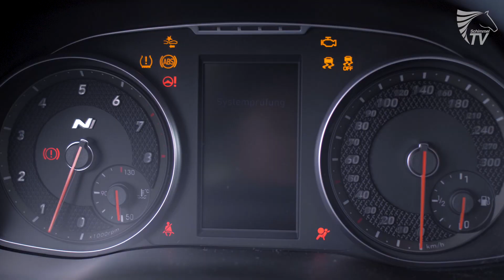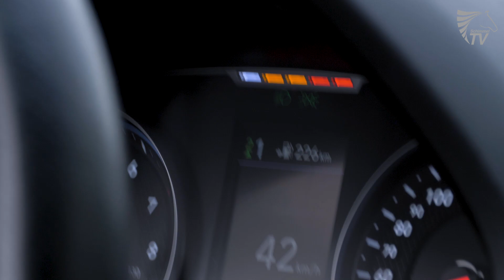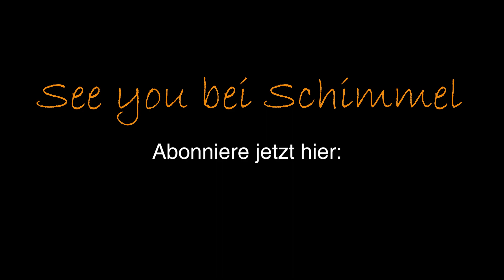Was für ein Hingucker - der Hyundai i30 N Performance | CSB Schimmel Automobile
Kraftstoffverbrauch (kombiniert): 7,1-7,0 l/100 km. CO2-Emission: 163-159 g/km (kombiniert). CO2-Effizienzklasse: D

Als Herr Müschenborn seiner Frau diesen einzigartig folierten Hyundai i30 N Performance schenkte, flossen Tränen. Ein echtes Unikat, welches von unserem Autohaus in Zusammenarbeit mit dem Folierer umgesetzt wurde und damit für Frau Müschenborn zum Traumwagen wurde.